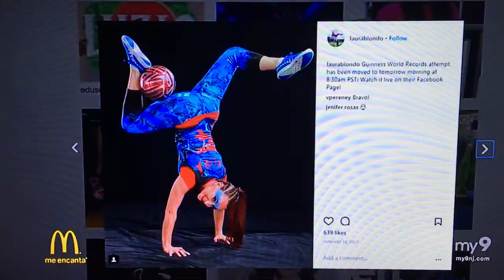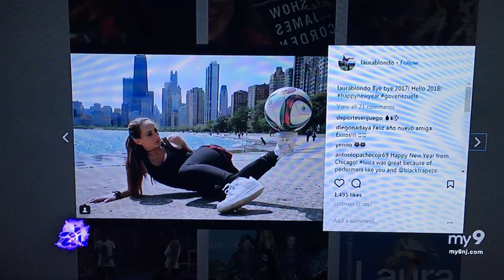Amazing Freestyle Soccer Moves for Women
American Latino television show, hosted by Natasha Martinez recently featured Laura Biondo, a female soccer player who is amazing at freestyle soccer tricks. Freestyle is a new genre of soccer that captivates their audience with cool soccer moves, tricks and amazing kicks of the soccer ball. laura is the queen on freestyle, and she travels the world doing her stunts for people on the streets.